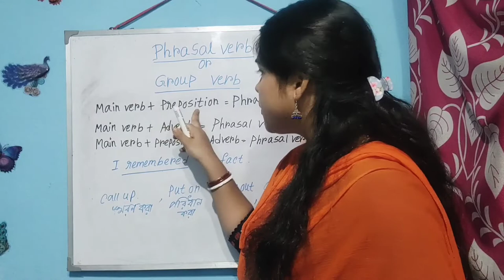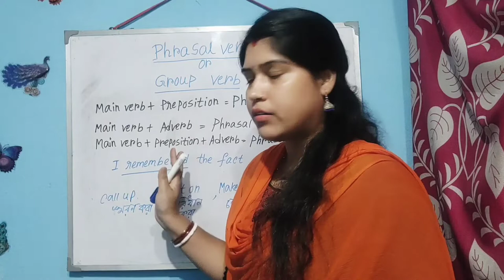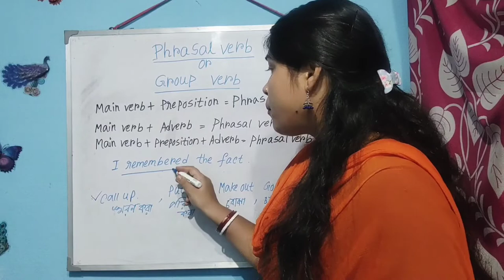Phrasal Verbs or Group Verbs / Definition and Uses / Important Phrasal Verbs with meaning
Verbs used with prepositions or adverbs or prepositions and adverbs both are defined as Phrasal Verbs.
Phrasal Verb is also known as Group Verb.